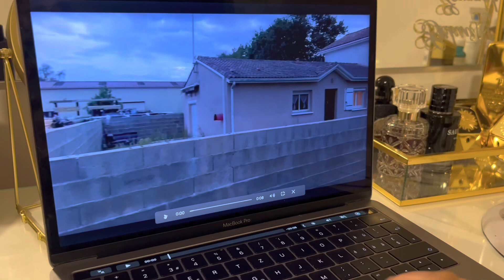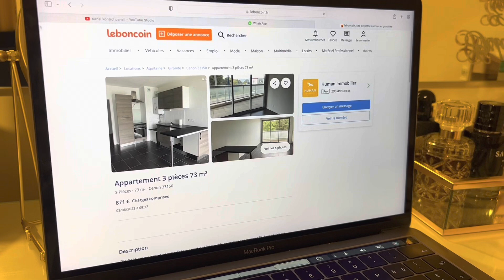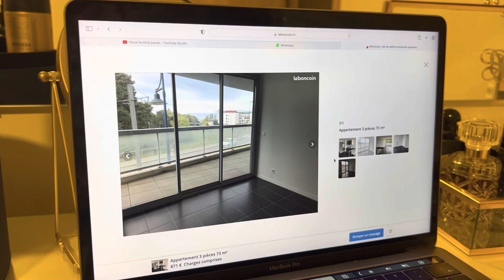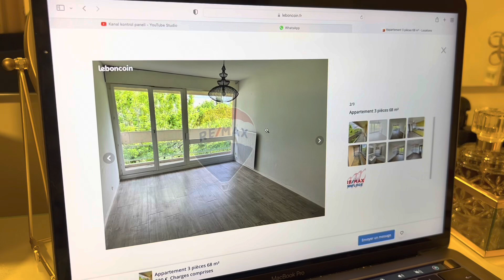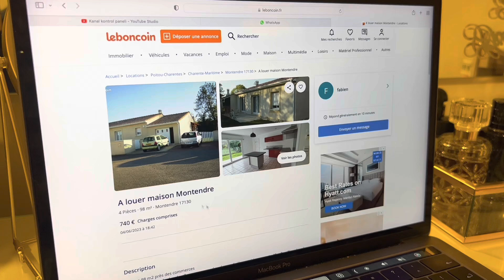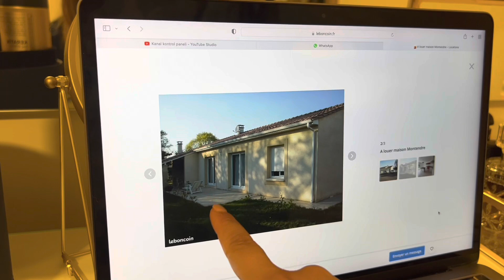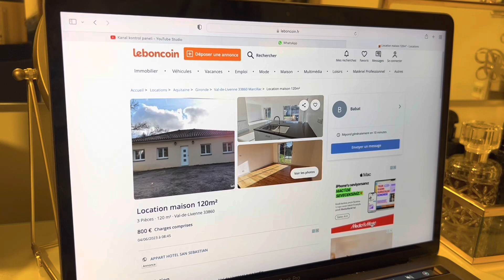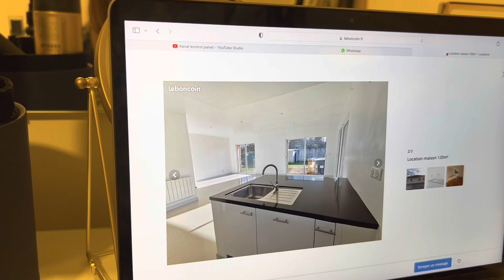Görümcemin durumu 👃🔨 Fransa’dan ev baktık 🏡 Annemin cevizli keki 🥮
BANA ULAŞIN